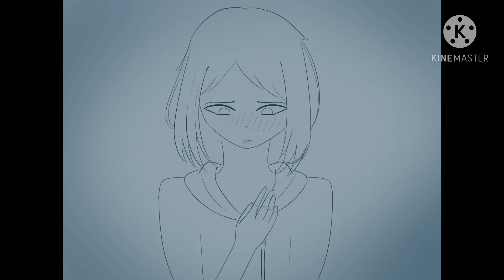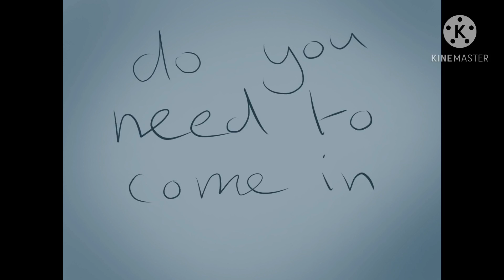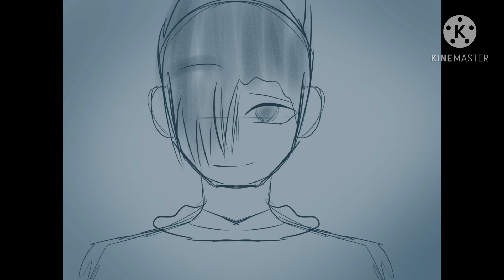Wish you were gay |Kuroken| Haikyuu animatic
I made so many mistakes in this so yeah sorry-
But I hope you like this kuroken animatic :D ♥️

Apps used: InisPaint x and KineMaster